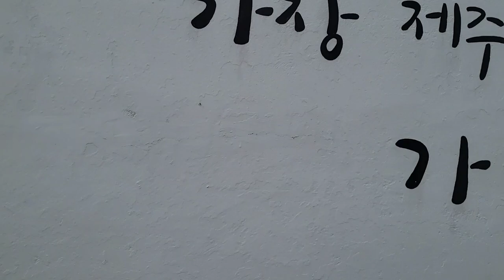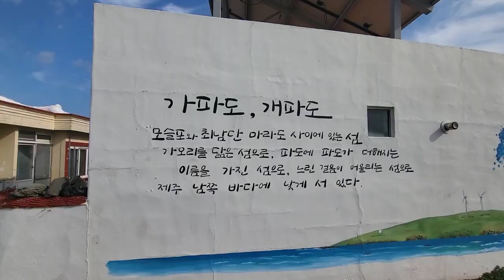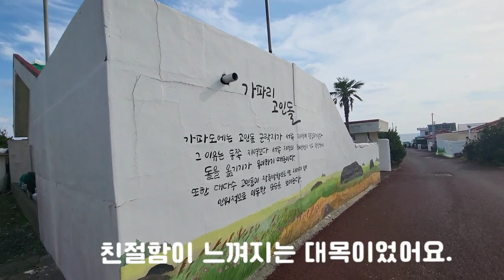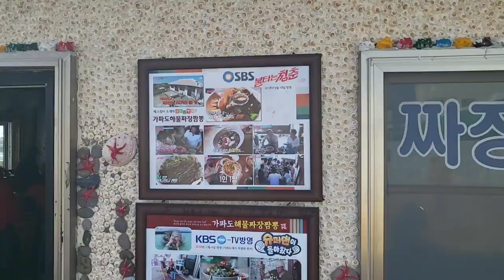한번 가면 잊을 수 없는 가파도!!! /Jeju Gapado Island, green barley ice cream, seafood jjamppong.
겨울 청보리섬 가파도입니다